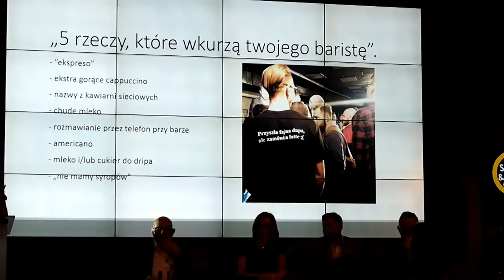SZCZECIN WARSZAWA SZCZECIN w jeden dzień!/ Sweets&Coffee 2016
Zapraszam do oglądania relacji z jednodniowej podróży (Szczecin - Warszawa- Szczecin) na Sweets&Coffee 2016 Forum rynku kawiarni, cukierni i lodziarni. Było dużo dobrego jedzenia i kreatywnych ludzi :) Dzięki Iza za przygodę!